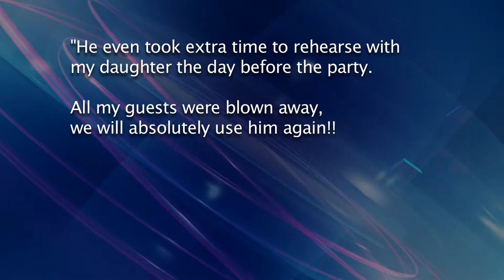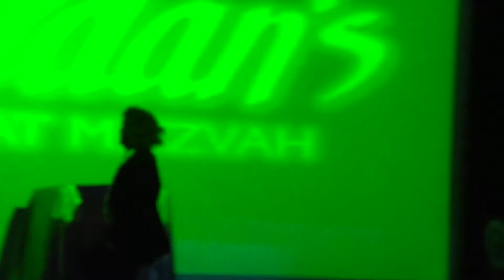Magician Matias Bar/Bat Mitzvah Magic Show / Sweet 16 Magic Sshow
Magician Matias Bar/Bat Mitzvah Magic Show / Sweet 16 Magic Show